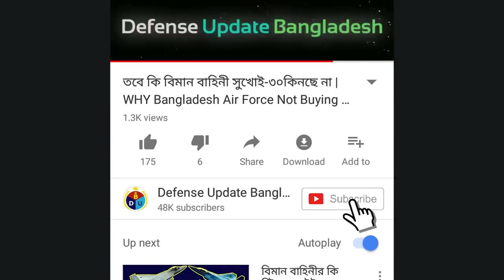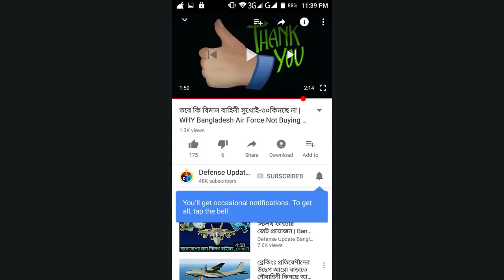ফাইটার জেট উড়িয়ে বিমান বাহিনী প্রধানের যাত্রা শুরু | Bangladesh Air Force Flew Fighter Jet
Bangladesh Air Force chief flew fighter jets after assuming the office. Chief of Air Staff Air Marshal Masihujjaman Serniabat has flown F-7BGI fighter jets to assure the nation that our sky is safe!